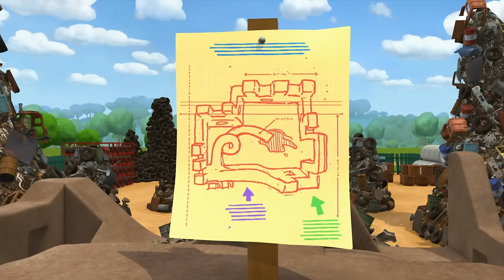Musical Trucks 🚚 Tonka Chuck and Friends Cartoons for Kids